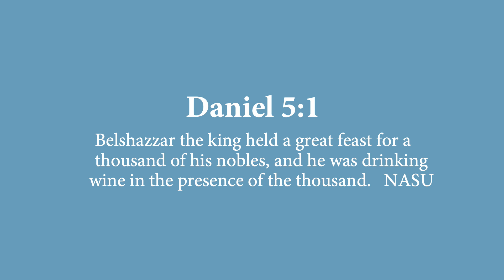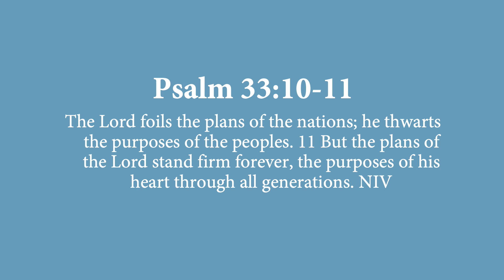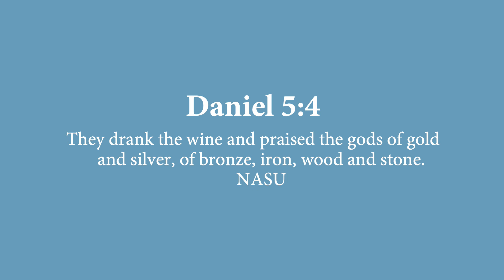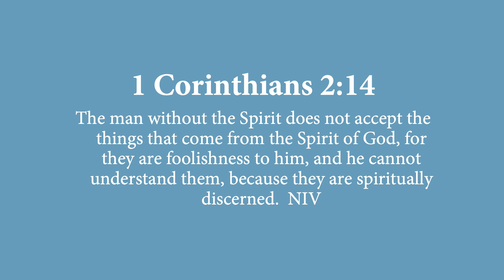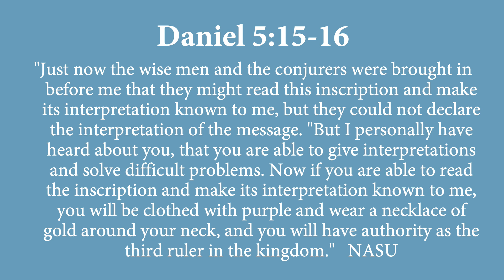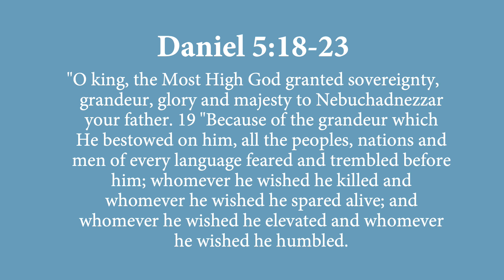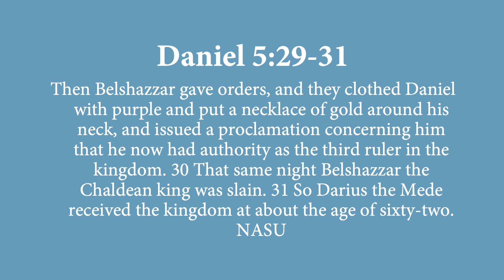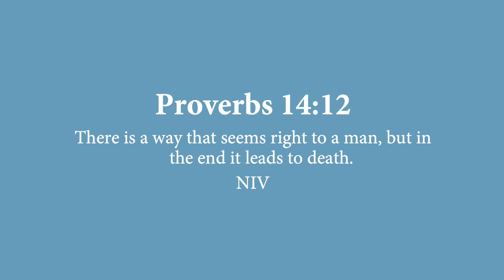The Book of Daniel: Chapter 5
Daniel chapter 5 tells of king Belshazzar's feast where he desecrated the sacred vessels of the house of Israel's God.

That same evening the finger of God wrote a message on the wall pronouncing judgment against the king and Babylon. Before the night was over the king was slain and the kingdom was conquered by the Medes and Persians ending Babylonian rule.